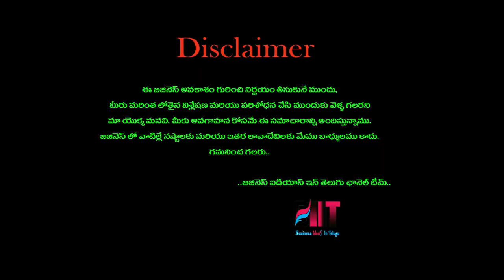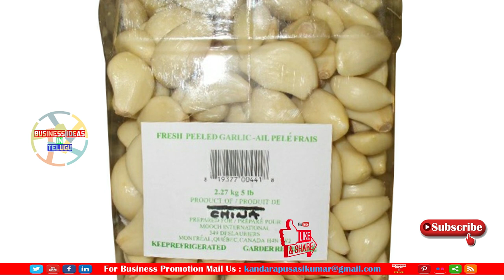బిజినెస్ ! Small business ideas! New business idea's! business ideas ! Low Investment Business Idea